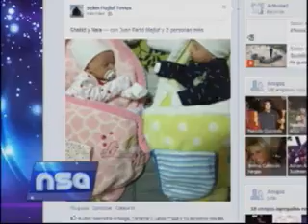SELIM MAJLUF + VERONICA LARRIEU Habla sobre sus gemelos 13 06 2012 @NO SOMOS ANGELES